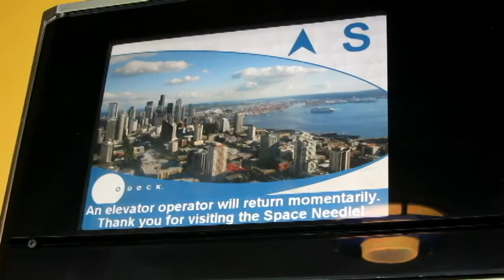Space Needle. Seattle. Телебашня Спейс Нидл в Сиэтле.